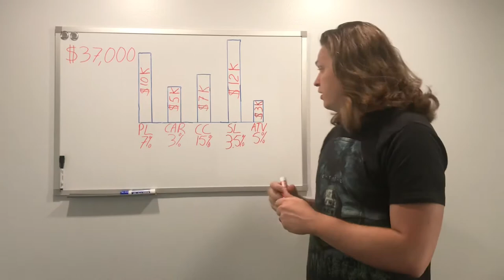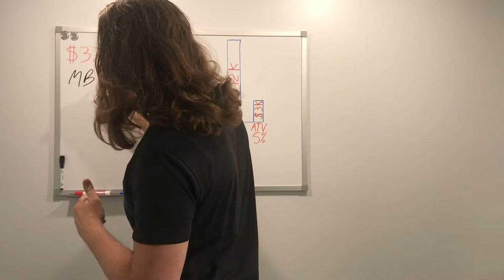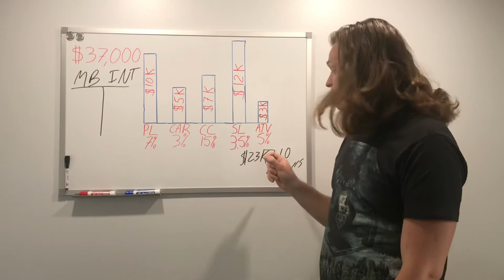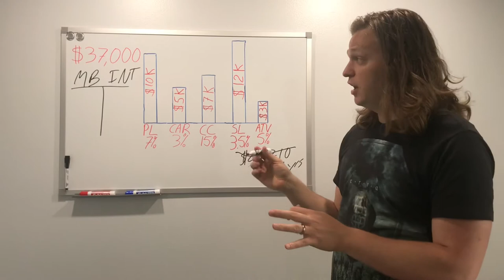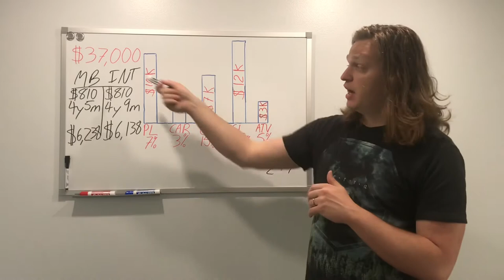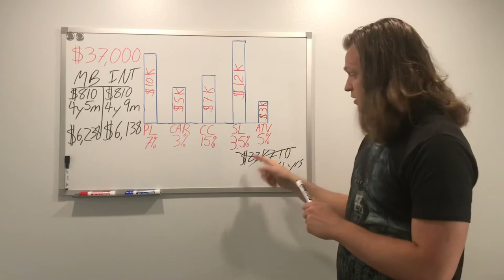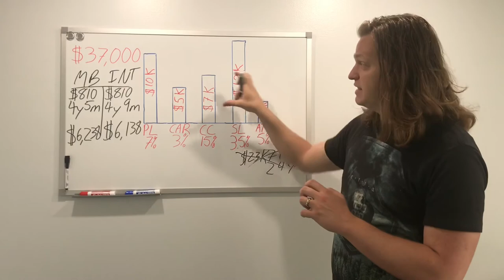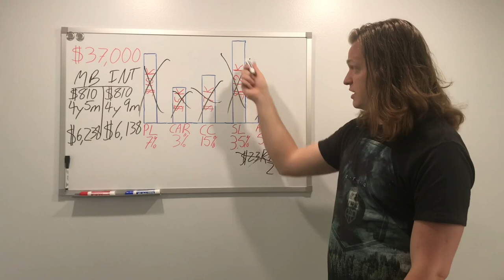The BEST Way to Get out of Debt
I’m making personal finance relatable, easy to understand, and—dare I say—fun!

Start investing with Acorns today! Get $5 when you use my invite

This channel is for entertainment, and so be sure to seek professional financial advisors.